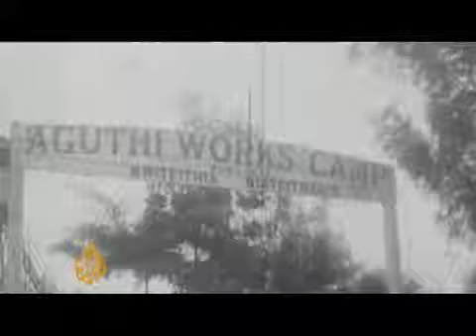Kenyans allowed to sue UK for colonial abuse